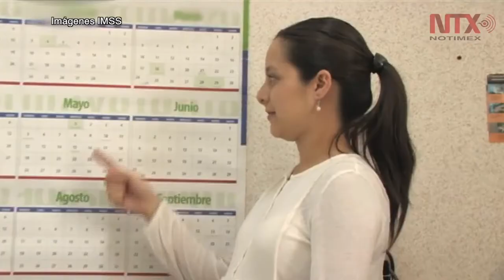Hipertensión, principal causa de muerte materna en 2019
La enfermedad hipertensiva fue una de las principales causas de mortalidad materna en el 2019 con 20.6 por ciento de los casos, de acuerdo con datos de la Dirección General de Epidemiología.